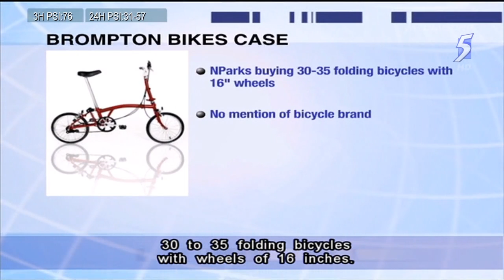NParks exec told bike supplier to keep quiet about their friendship - 11Mar2014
SINGAPORE: The National Parks (NParks) Board assistant director in the controversial Brompton bikes case had told his friend, who was an owner of Bikehop Singapore, to keep quiet about their friendship.

The court heard this on Tuesday at the start of the trial involving 42-year-old Bernard Lim Yong Soon, who is fighting allegations of providing false information to officers from the Ministry of National Development (MND).

He faces two counts of giving false information to MND officers who were conducting an internal audit into NParks' purchase of 26 Brompton bikes.

Lim, who was overseeing the purchase, had allegedly denied being a friend of the director of Bikehop Singapore, which was the supplier of the bikes.

He is also accused of getting the director, Mr Lawrence Lim Chun How, to give the same false information to the auditors.

The alleged offences took place between June and July in 2012.

Testifying against his friend is 42-year-old Lawrence Lim, who told the court that he got acquainted with Lim in September or October 2011, through cycling.

He said they were avid cyclists and would often base their discussions on the topic.

In November 2011, the witness said Lim called him to alert him of a business opportunity with NParks.

At that time, Mr Lawrence Lim said Bikehop was not in the business of selling bikes.

But Lim had told him that NParks was looking to get 30 to 35 folding bicycles with wheels of 16 inches.

Lim did not mention the brand of the bikes NParks was looking for.

The witness added that Lim told him he had to register on the government electronic business portal GeBiz before he could bid for the tender.

The court also heard how the witness was asked by the accused to add racks to the bikes to the price of about S$2,200.

Mr Lawrence Lim said the cost price of the bicycle alone was S$1,3000.

He initially quoted Lim at S$2,1000 but after doing the math and discussing with his two other partners to maximise profit, they decided to bid for the tender at S$2,200 per bike.

The cost of the bicycles was reported in June 2012 by Lianhe Zaobao and it raised questions from the public.

The court heard that the accused Lim had asked Mr Lawrence Lim to unfriend him from his Facebook when the online chatter grew loud.

The accused had told his friend that his boss might be looking into his Facebook.

At that time, Mr Lawrence Lim questioned the rationale to hide their friendship from Lim's boss. He said Lim explained that civil service culture made it tricky.

The court also heard very early on in the trial that Mr Lawrence Lim had pretended not to know the accused during official meetings with NParks, as well as subsequent investigations by MND auditors. Now, the witness said that he was asked to do so by the accused.

The witness eventually came clean about their friendship after he sought advice from a lawyer friend.

The trial continues.